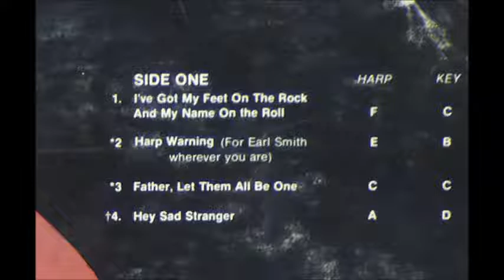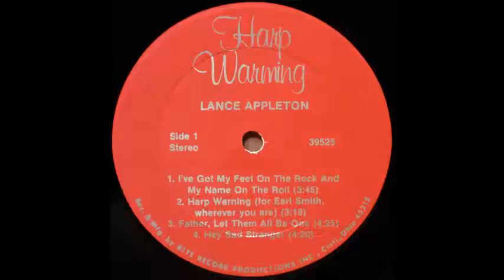Lance Appleton - Swing Low Sweet Chariot [1970s Christian Harmonica Rock]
"Swing Low Sweet Chariot" by Lance Appleton from his 1978 album "Harp Warming".